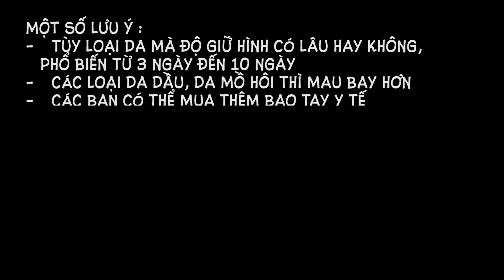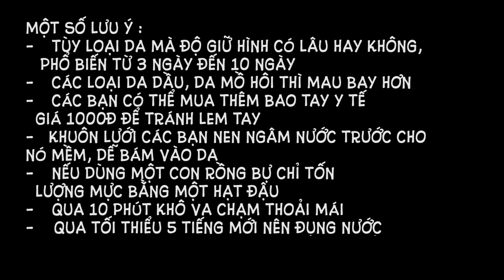Tự mình Xăm Giả tại nhà, còn có thể kiếm được Tiền.